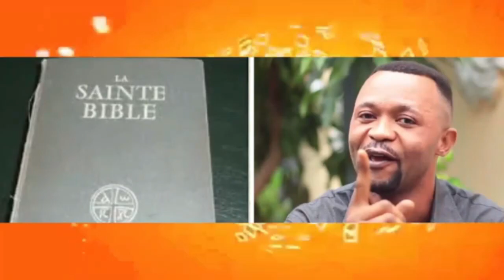ALAIN BOLODJWA A BOMBARDÉ FÉLIX TSHISEKEDI, FÉLICITE AMBONGO NA DISCOURS ASALAKI DEVANT PAPE